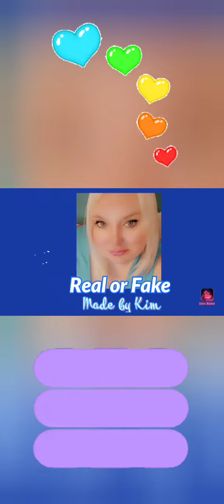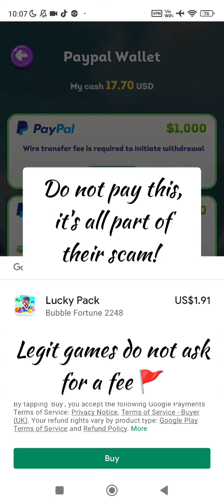Bubble Fortune 2248 Review 🚩 scam Alert 🚩AVOID🚩 Fake Game 🚩